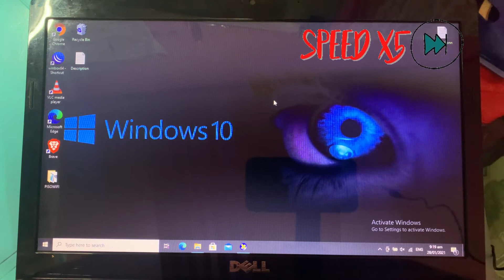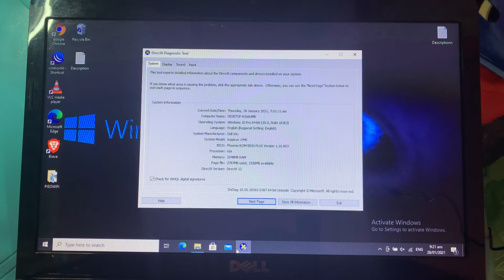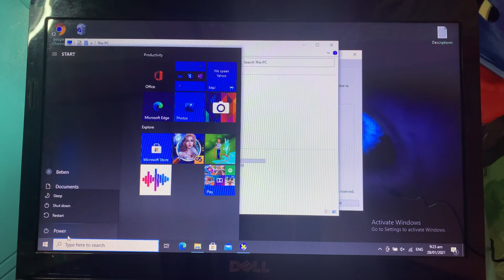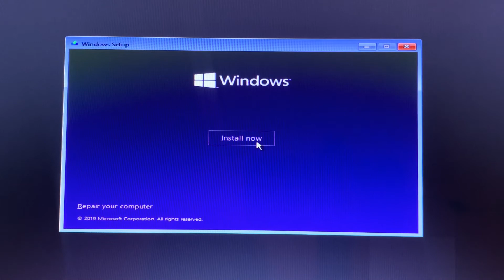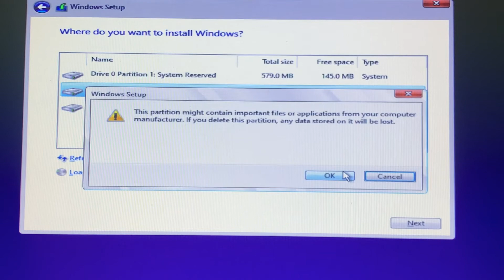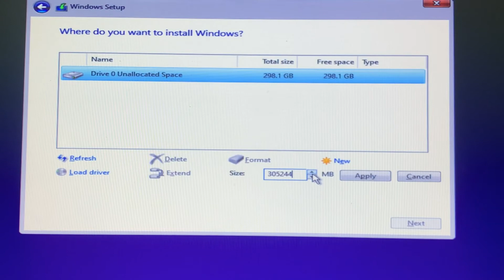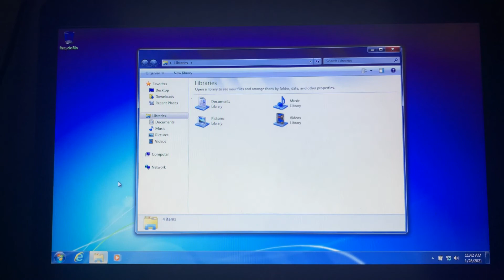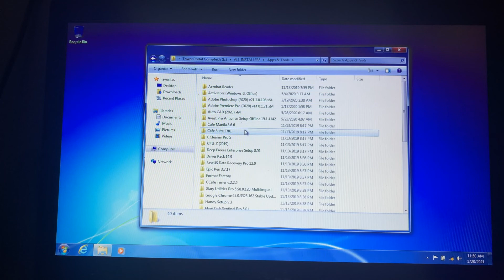Lag? Bluescreen? Blackscreen? Reformat Windows Computer/Laptop Step by Step Tutorial(100% Legit)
Fast and efficient web browser
click the link below
BRAVE BROWSER